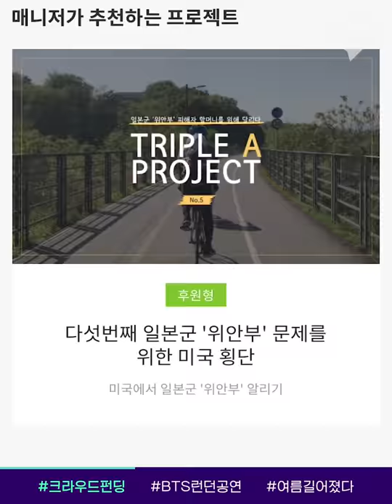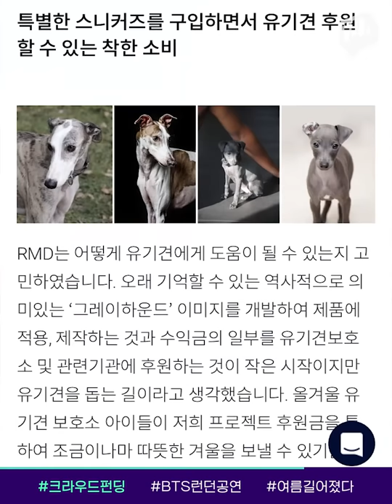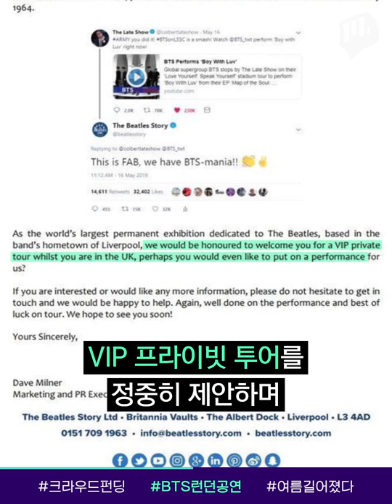한 시간에 1억이? 돈 없이 사장님 되는 방법! / 14F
빈병에 꽂으면 음악이 예술이 되는 스피커부터 해외 150개국에서 사용 가능한 글로벌 위치추적기까지! 크라우드 펀딩의 놀라운 제품들!
요즘은 개인의 아이디어를 상용화시키는 것을 넘어 사회문제를 해결하려는 의미있는 제품도 늘어나고 있는데요.
여러분은 크라우드 펀딩에 대해 어디까지 알고있나요?

MBC 14층사람들, 14F